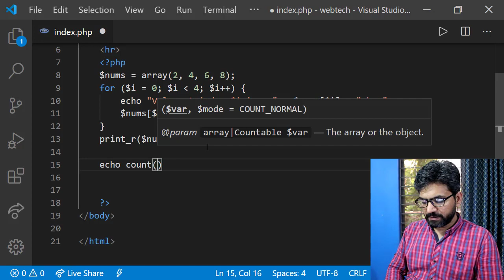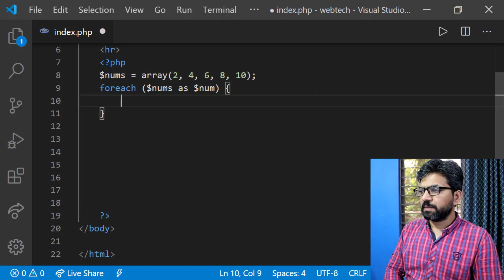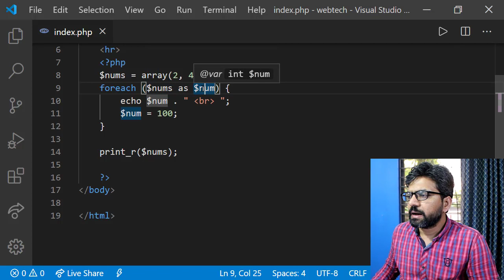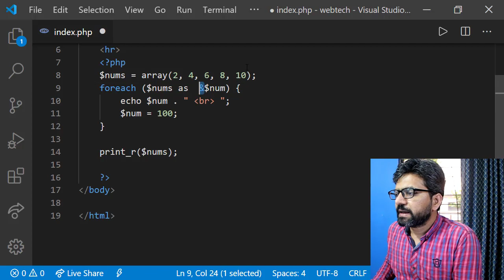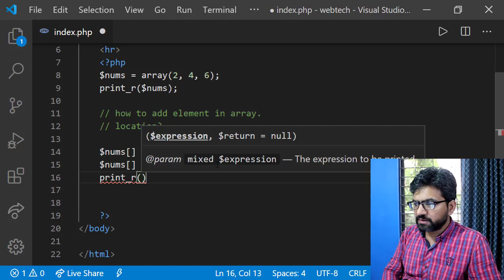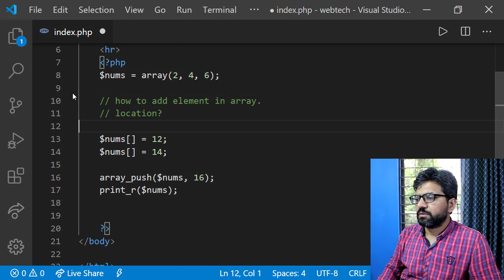#22 PHP Course - Arrays - traverse array using foreach loop and add elements in array in Urdu/Hindi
Following topics are explained and demonstrated in this video:
1. How to traverse array using foreach loop
2. Why using foreach only for reading is better practice
3. How we can use foreach to modify elements
4. How to add elements in PHP array using []
5. How to add element in PHP array using array_push method